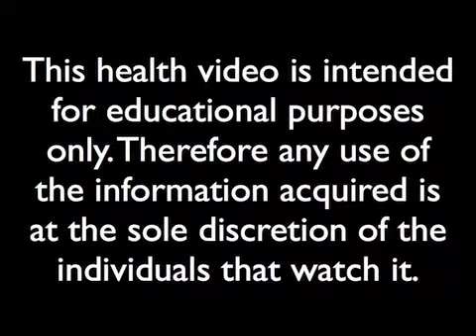Kitchen Medicine Presentation at Hot Springs, Arkansas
Sheri Trueblood, the director of Wellness Secrets talked about the healing properties of food in our kitchen.